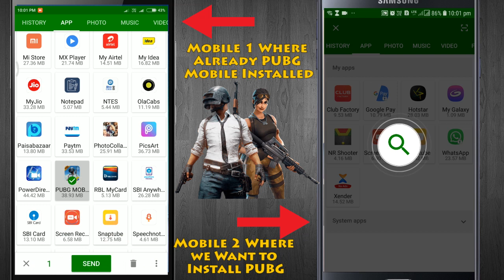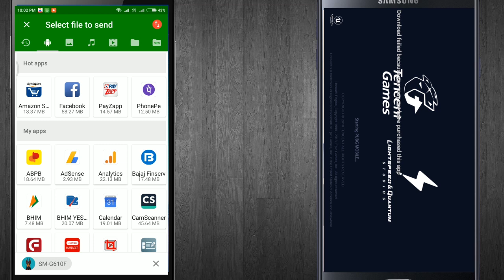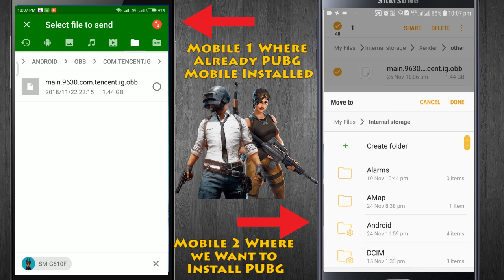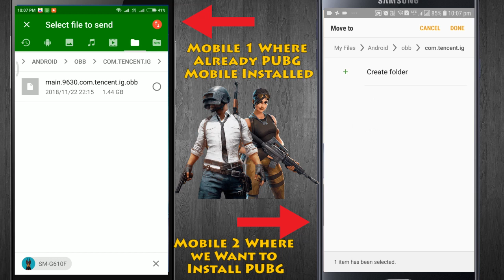How to send PUBG mobile one phone to other phone by Xender SHAREit App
Send full PUBG Mobile Game from one mobile to another mobile by using xender,share it pubg game full is around 1.5 GB you can save your mobile data by sharing pubg mobile via xender,share it,pendrive try this trick for share it.